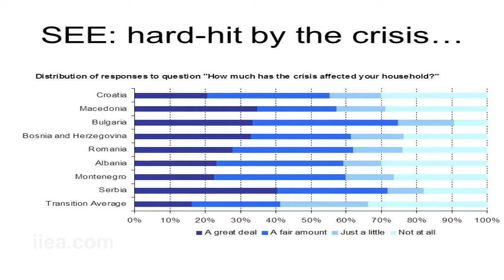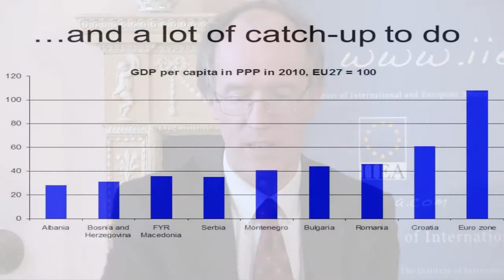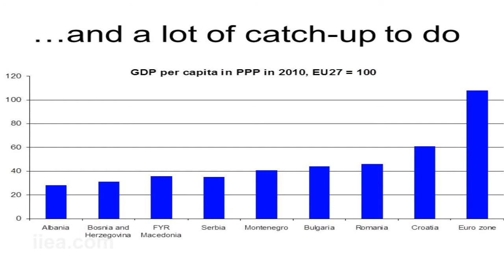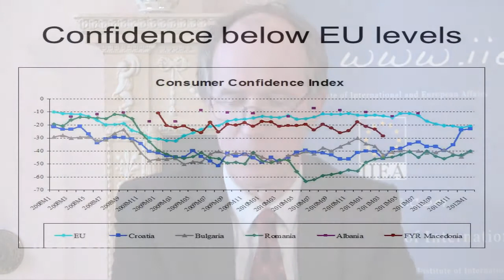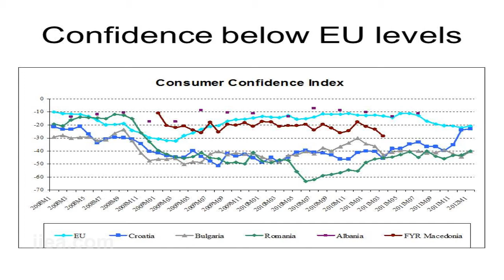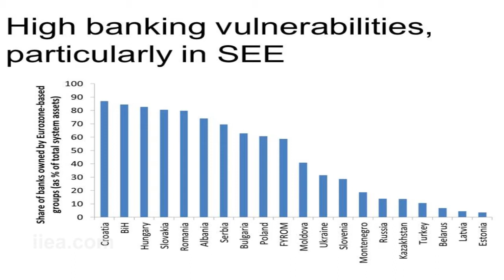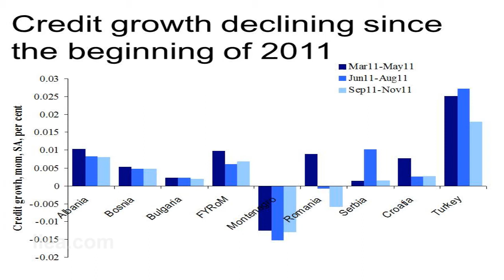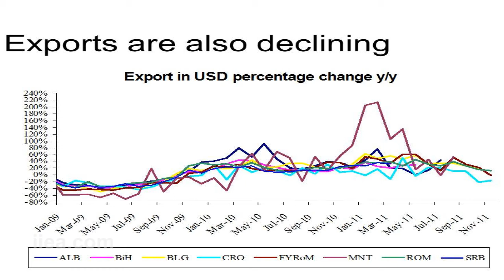Peter Sanfey on Growth in the Western Balkans and the Need for International Coordination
About the Speech:

Mr. Sanfey, a Lead Economist in the European Bank for Reconstruction and Development (EBRD), discussed the growth prospects of the Western Balkans region, drawing on the EBRD Transition Report 2011. Ms. O'Mahony, Head of the IFI Coordination Office for the Western Balkans and Turkey, focused on international coordination efforts in the socio-economic development of the Western Balkans.

About the Speaker:

Peter Sanfey is the Deputy Director of Country Strategy and Policy in the EBRD. He has worked extensively on the issue of economic transition in South-Eastern Europe and he is an editor of the annual EBRD Transition Report and the EBRD Working Paper series. Mary O'Mahony is Head of the IFI Coordination Office in Brussels, which works to ensure coordination between international financial institutions at policy, technical and operational level in the development of the Western Balkans and Turkey.